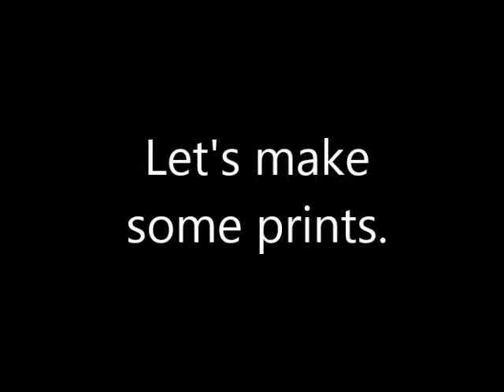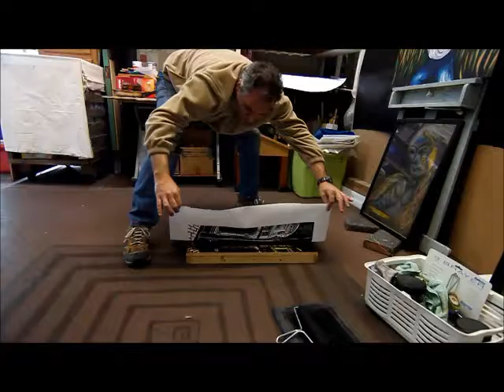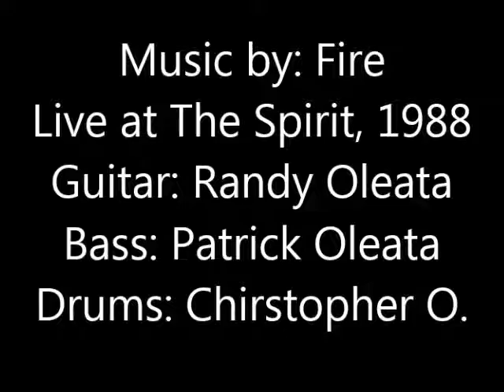Christopher Oleata, Woodcut Printing, Badia Comaldolese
Watch the hand printing of a woodcut onto white paper by Christopher Oleata. The woodcut depicts the Roman building, Badia Comaldolese in Volterra Italy.